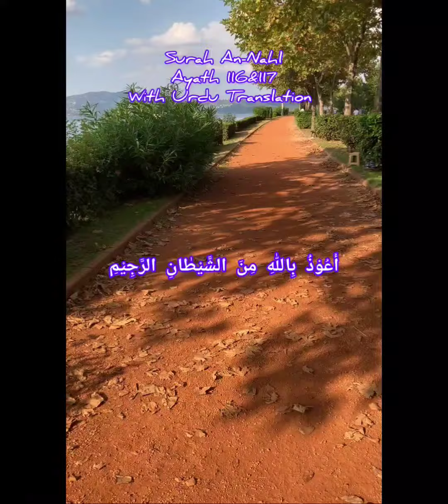“This is lawful, and that is unlawful,”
1962-Surah-An-Nahl-Ayath-116&117

Do not falsely declare with your tongues, “This is lawful, and that is unlawful,” ˹only˺ fabricating lies against Allah. Indeed, those who fabricate lies against Allah will never succeed. ˹It is only˺ a brief enjoyment, then they will suffer a painful punishment. (16:116&117)